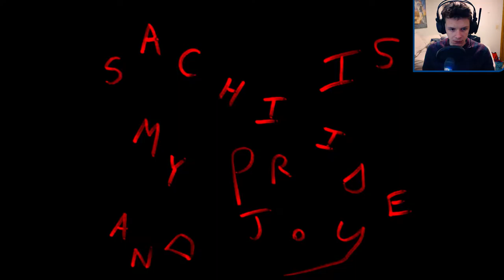HIGH-SCHOOL HELL | Corpse Party : Ch.1 (PC) : Part 1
Time to play a classic from Japan and get freaked out by the best engine ever; RPG Maker 2003.